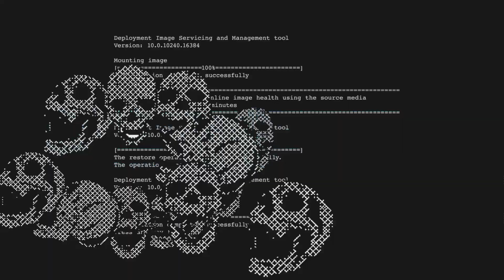Cry of Fear : Memories #006 (Im dunkeln ist gut munkeln) | Let's play german [+Facecam] "Full HD"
Cry of Fear (wörtliche Übersetzung: Schrei der Angst) ist ein Survival-Horror-Spiel und der Nachfolger von Afraid of Monsters, einer Modifikation für das 1998 erschienene Computerspiel Half-Life. Es wurde von dem schwedischen Spiele-Entwickler Team Psykskallar (Andreas Rönnberg und James Marchant) am 23. Februar 2012 offiziell veröffentlicht. Rönnberg entwickelte bereits die erste Mod zu Half-Life, Afraid of Monsters. In Cry of Fear spielt der Spieler den Charakter des 19-jährigen Simon Henriksson, der sich eines Nachts auf den Straßen von Fäversholm (eine Nachbildung der schwedischen Hauptstadt Stockholm) wiederfindet und einen Weg nach Hause zu finden versucht.
Cry of Fear erhielt 2012 mehrere Auszeichnungen von Mod DB, darunter die der Hauptkategorie Bestes Einzelspieler-Spiel des Jahres und den Community Award. Auch in den Vereinigten Staaten stieß die Mod auf großes Interesse, sodass sie inzwischen auf Steam Greenlight gewählt wurde und dort angeboten wird. Im November 2012 erschien zudem eine App für das IPhone, jedoch wird diese von Nutzern des offiziellen Forums als „Fake“ gebrandmarkt, da diese App nichts mit der eigentlichen Mod zu tun hat. Auch wurde spekuliert, ob die Entwickler der Mod eine Klage gegen Apple wegen Urheberrechtsverletzung erheben würden.

Handlung :
Der 19-jährige Simon Henriksson spaziert eines Nachts alleine durch Fäversholm. Auf einmal bemerkt er einen verletzten Mann, der um eine Ecke gekrochen kommt. Simon versucht dem Verletzten zu helfen, als in einiger Entfernung ein Auto plötzlich seinen Motor startet. Der Wagen rast ungebremst in die beiden Männer hinein und Simon wird eingequetscht. Der junge Mann überlebt den Unfall zwar, ist von nun an jedoch von den Beinen an querschnittsgelähmt und sitzt im Rollstuhl. Außerdem leidet er unter Depressionen und einer Panikstörung. Sein behandelnder Psychologe, Doktor Purnell, schlägt ihm eine neue kognitive Behandlungsmethode vor: Er soll in einem Buch seine Emotionen sowie seine derzeitige Stimmung niederschreiben, um das Trauma zu überwinden.